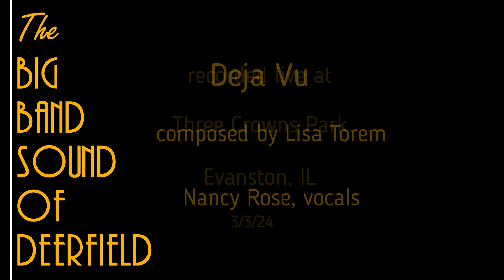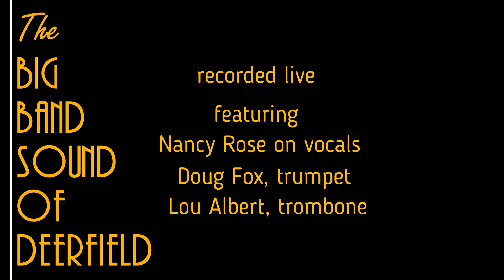Deja Vu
An original composition by Lisa Torem.  Featuring Nancy Rose on vocals, a Doug Fox trumpet solo, and a trombone solo by Lou Albert.   Recorded live at Three Crowns Park in Evanston.